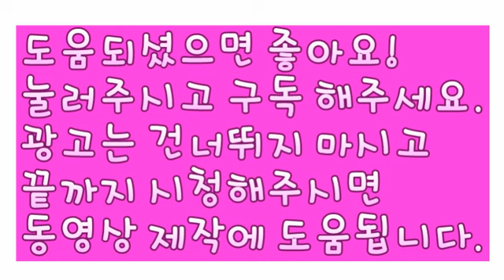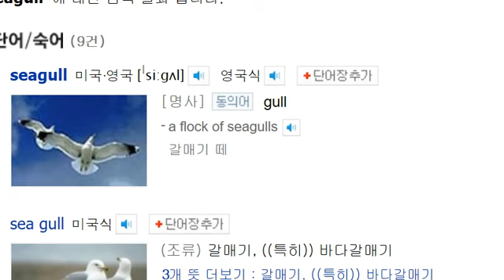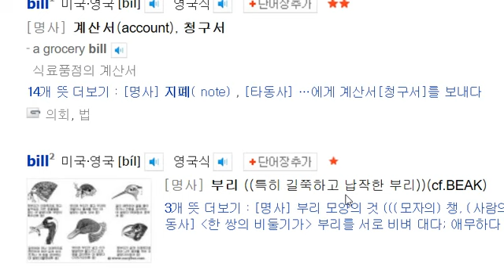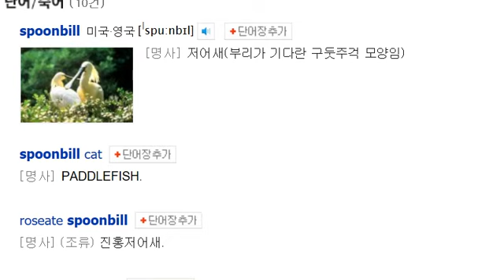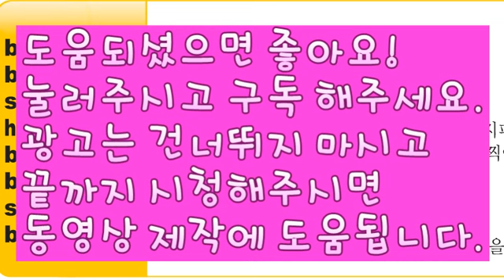[영단어암기비법 38] bird bill beak billiards spoonbill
문법 : 영어로 생각하기
회화및 작문 : Speak in English! How?
회화및 작문 기초단어: 영어로 생각하며 말하기 Basic